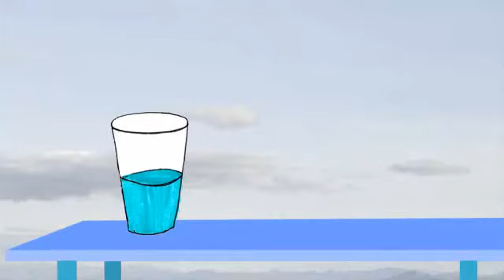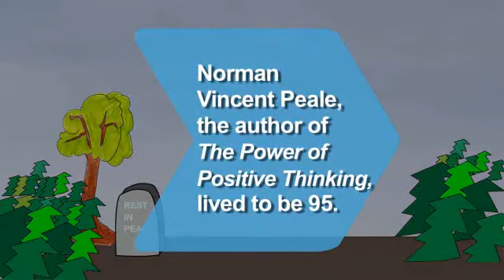Hoc Tieng Anh Luyen Nghe Qua How To- Co Bai Dich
A few simple attitude adjustments can make you happier and healthier.
Here's how to harness the power of positivity.

• Optimism
• Visualization
• Happy friends
• And Gratitude journal

Step 1:
Expect things to work out. Optimists have reason to be cheery: studies have shown optimists are more successful and healthier than pessimists.

Step 2:
Instead of focusing on the negative, try to find something positive in every negative situation. This will train your brain and help positive thinking come more naturally to you.

Step 3:
Picture yourself succeeding at challenging events. Visualizing yourself as strong and triumphant primes you to make it happen — which is why athletes have been using this trick for years.

The more vivid the imagery, the likelier it will work. So engage all your senses in the fantasy — smell, taste, feel, sounds.

Step 4:
Surround yourself with happy people. It's easier to stay positive when you're with other cheerful folks — some research indicates happiness is contagious.

Step 5:
Write down five things that you're grateful for every single day. Transplant patients who did this reported more energy and a deeper sense of well-being.

Did you know: Norman Vincent Peale, the author of The Power of Positive Thinking, lived to be 95.